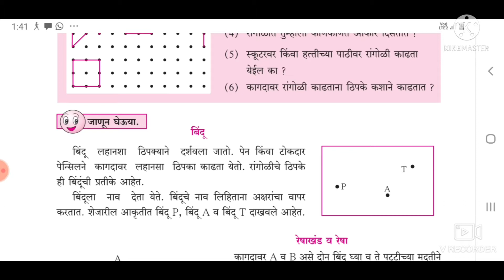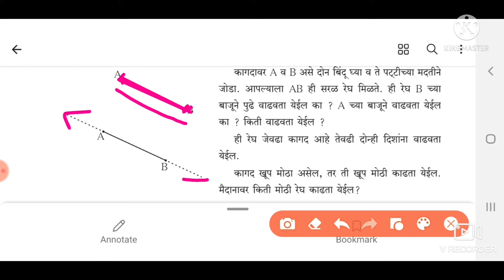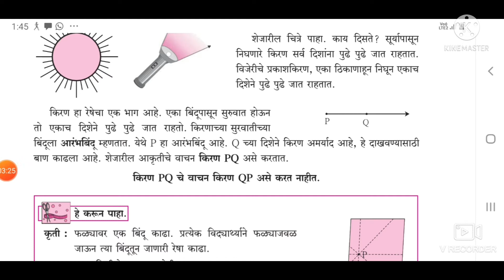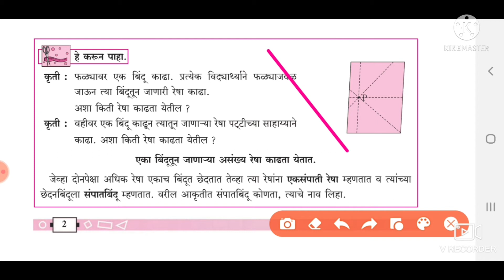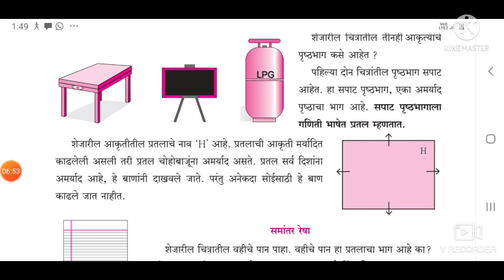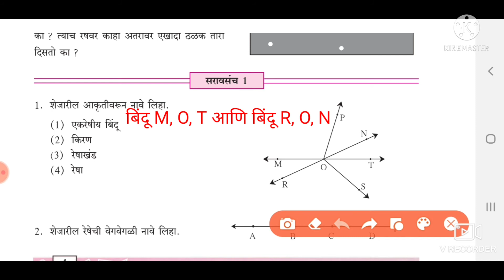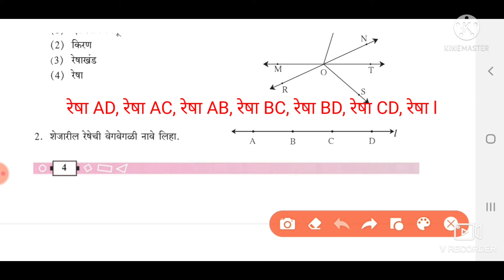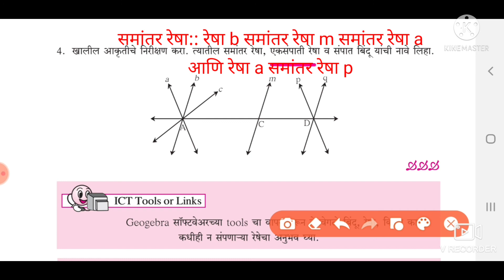इयत्ता सहावी| गणित |प्रकरण 1 |भूमितीतील मूलभूत संबोध| सराव संच 1|iyatta 6 vi ,Ganit, saravsanch 1,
इयत्ता सहावी
विषय गणित
प्रकरण 1 भूमितीतील मूलभूत संबोध
सराव संच 1

my teligram channel
ARUNSING GIRASE
Maths and science educational videos